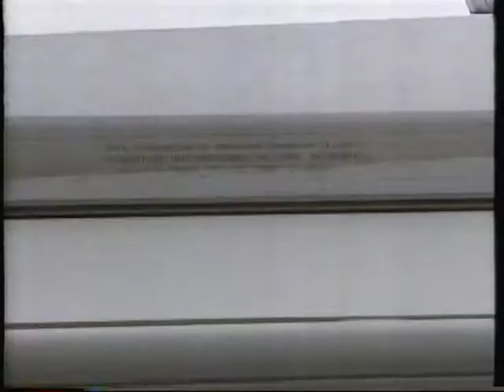British GP 1990 preshow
Introduction of the British Grand Prix Formula One at Silverstone 1990, presented by Murray Walker